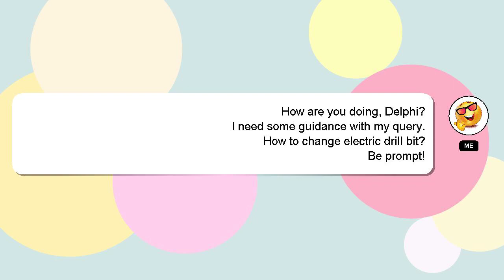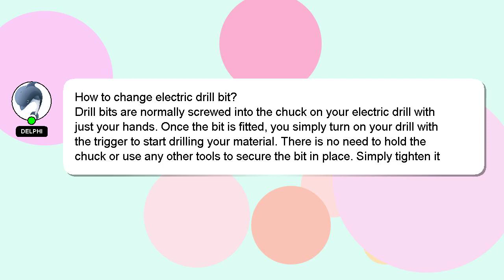How to change electric drill bit?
A brief presentation of myself, Hi, my name is Delphi, nice to meet you. Let me assist you in answering any questions you may have. - How to change electric drill bit?

A 'heart' from me will be given to show my gratitude for your contribution.

*1 What we are experimenting :*